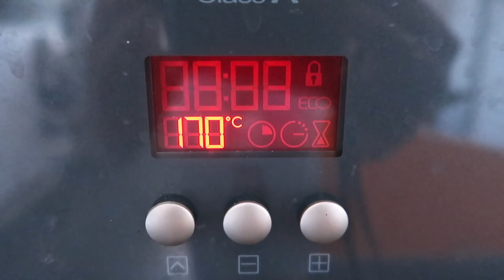5 repas HEALTHY que l'on mange CHAQUE semaine // Édition PRINTEMPS-ÉTÉ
Dans cette vidéo, on partage avec vous les 5 repas HEALTHY que l'on prépare TOUTES les semaines (édition printemps été).

💫Notre agenda Intentions (inscrivez-vous pour ne pas louper la prochaine édition 2021 !)

🌻 Crinkles au citron:
🌻 Velouté de courgettes, pommes de terre et curry:
Pour 2 bols
2 courgettes
2 pommes de terre
1 oignon
1 ou 2 gousses d'ail
1 cube de bouillon de légumes
De l'eau bouillante à hauteur des légumes
Du curry et du poivre
Optionnel: un kiri ou une vache qui rit

Commencez par émincer votre oignon, pelez l'ail et dégermez-le. Lavez et coupez vos courgettes en cubes moyens. Pelez, lavez et coupez vos pommes de terre grossièrement. Dans une casserole, ajoutez un filet d'huile d'olive. Faites-y revenir l'ail pressé et l'oignon émincé jusqu'à ce que les oignons deviennent translucides. Ajoutez les courgettes, le curry et le poivre. Remuez rapidement. Ajoutez le bouillon de légumes ainsi que l'eau bouillante de manière à juste recouvrir les légumes. Laissez cuire environ 15min à feu moyen. Quand les légumes sont cuits, mixez le tout à l'aide d'un blender ou un mixeur plongeant ect ...  Ajoutez un kiri avant de mixer ou après, au choix. Dégustez bien chaud.
+++ LES VIDÉOS POPULAIRES  +++
+++ NOS PRODUITS FAVORIS +++
+++ SUIVEZ-NOUS PARTOUT ! +++

Matériels & logiciels utilisés pour la vidéo:
Caméra: Canon G7x
Montage: iMovie
Thumbnail: Picmonkey

Bisettes  :)
Isadora & Marisa